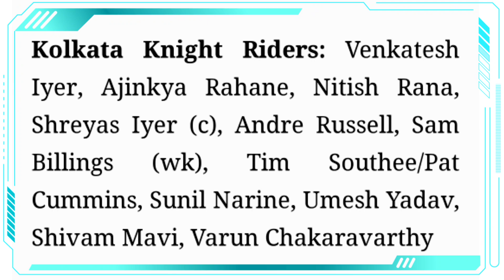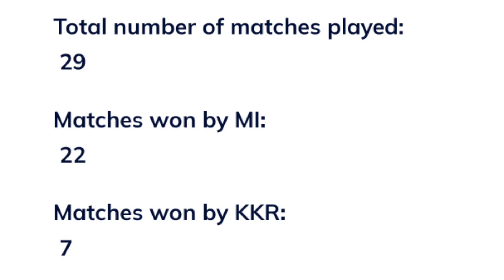IPL 2022 - KKR vs MI Playing 11 & Prediction || Kkr vs Mi Date, Time & Venus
LSG vs SRH Pitch Report, Playing 11 & Prediction IPL 2022 Match -12 || SRH vs LSG IPL 2022

KKR vs MI  Playing 11 & Prediction
KKR vs MI Match-14 Playing 11
Kolkata knight riders vs Mumbai indians Playing 11& Prediction
Mumbai indians vs Kolkata knight riders Prediction